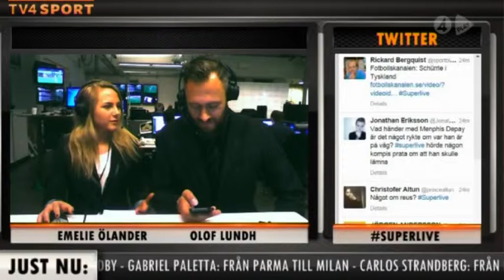Lasse Nilsson avslöjar förlängning i Superlive - TV4 Sport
Deadline Day: Lasse Nilsson avslöjar förlängning i Superlive.